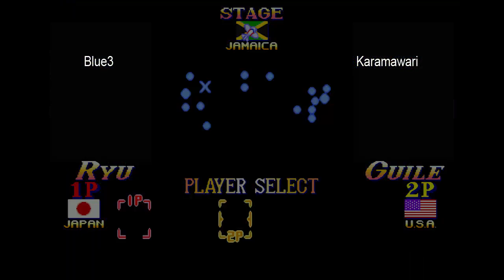Blue3 vs Karamawari - 9-22-2013